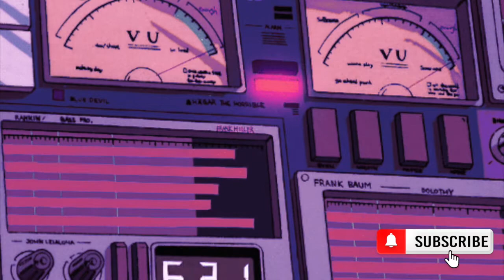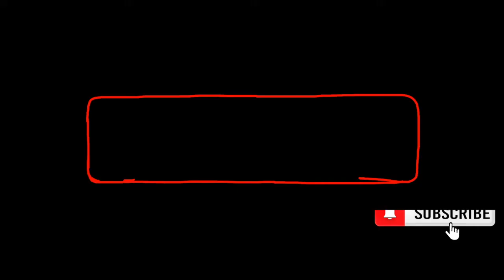Nwantiti Mash Up With Bollywood tracks || Mashup || 2022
Nwantiti is perfectly blended with our bollywood  tracks..🎧